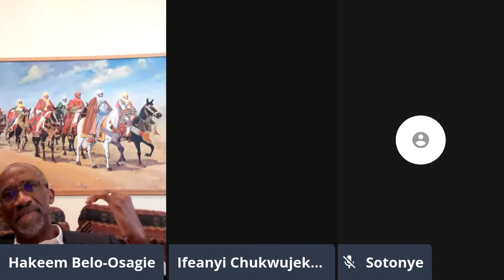Coffee Chat With Keem Belo-Osagie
The Mekaria Mentorship Program Coffee Chat Series 3. Providing inspiration to the next generation